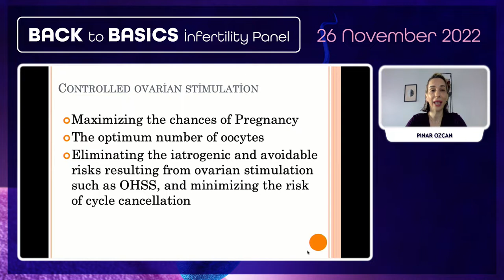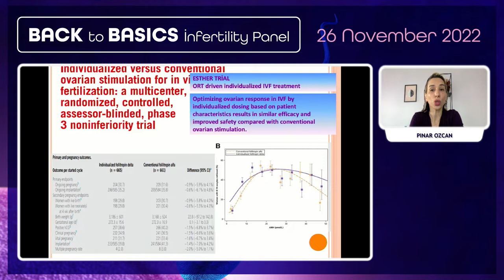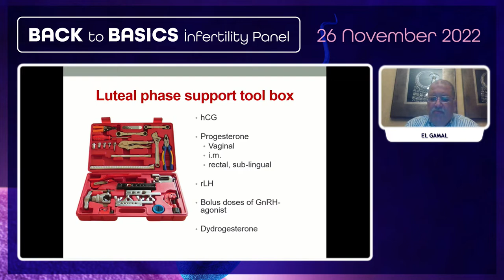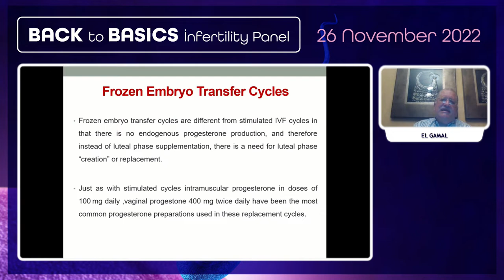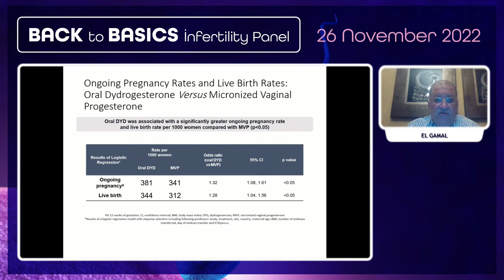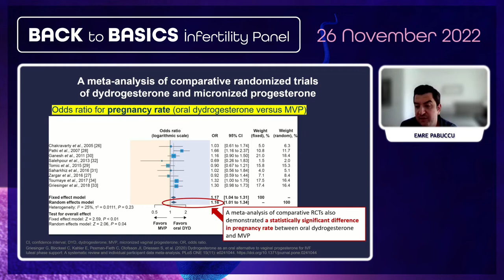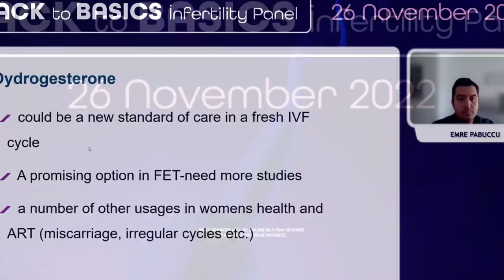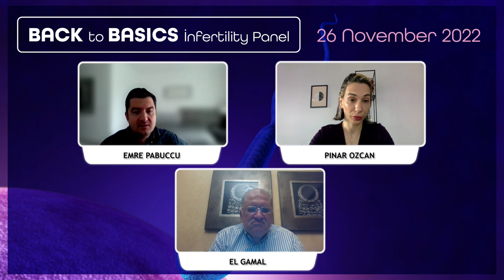Back to Basics Infertility Panel - 02 TR